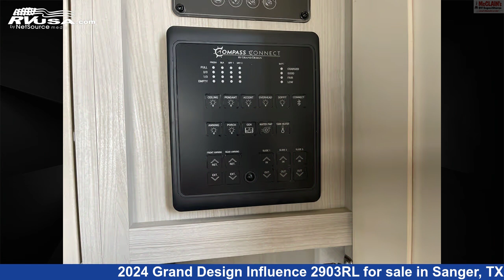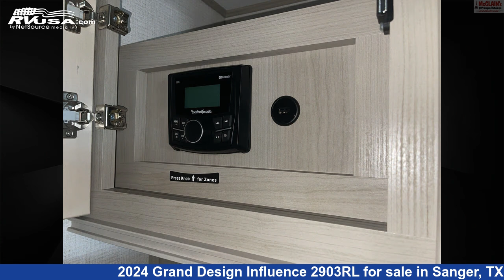Incredible 2024 Grand Design Influence Fifth Wheel RV For Sale in Sanger, TX | RVUSA.com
This 2024 Grand Design Influence 2903RL is a Fifth Wheel RV. It is located in Sanger, TX 76266 and is offered for sale by McClain's Longhorn RV. This New Grand Design Is 33' 6" in length.